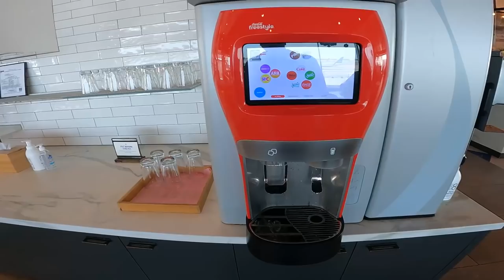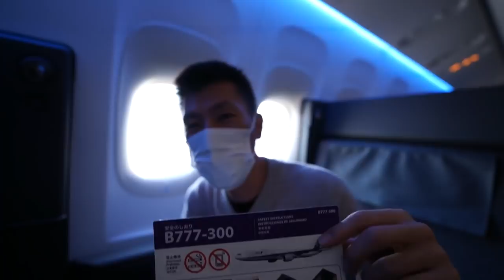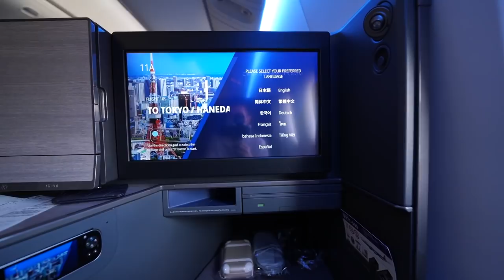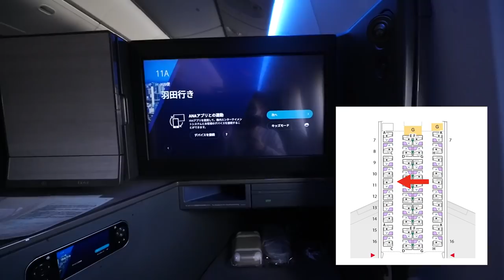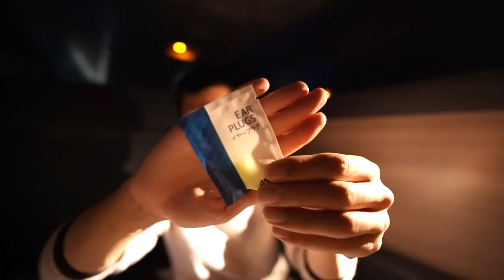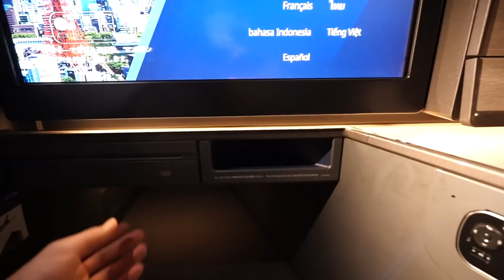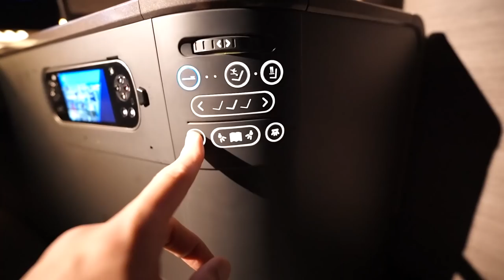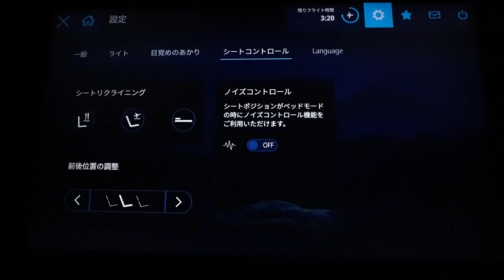ANA国際線ビジネスクラス THE ROOMに2年ぶりに搭乗✈️JFK-HND🗽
ニューヨーク滞在記を終えて、日本への帰国便の動画です。
JFK空港から羽田空港までANAビジネスクラス、THE ROOMで帰ります。

CAの方から色々提案を頂き、紹介させて頂き本当にありがたいフライトとなりました。
羽田空港到着後３日間のホテル隔離となります。

10万円決済+6,000P
25万円決済+15,000P
35万円決済+18,000P
35万円決済分+3,500P

☑️使用機材